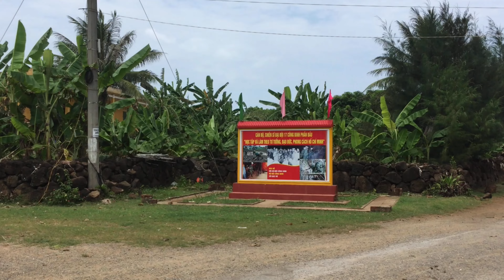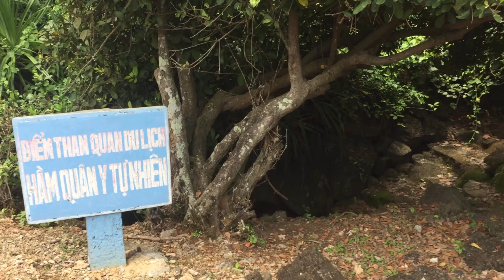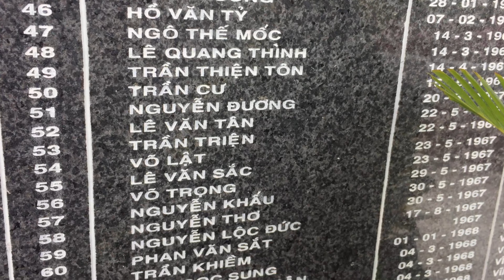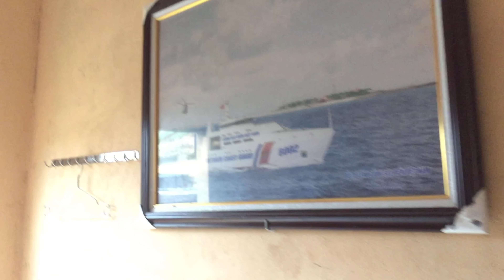Hình ảnh hoang sơ trên đảo Cồn Cỏ hút du khách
Life in the Island (Đảo Cồn Cỏ) -  The way of life is slower in islands. The tax syste m is really interesting